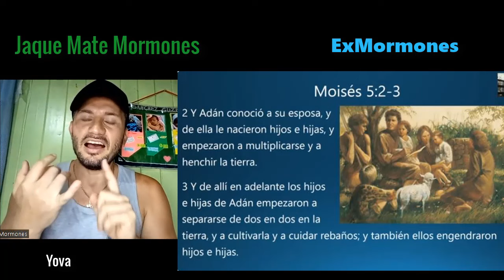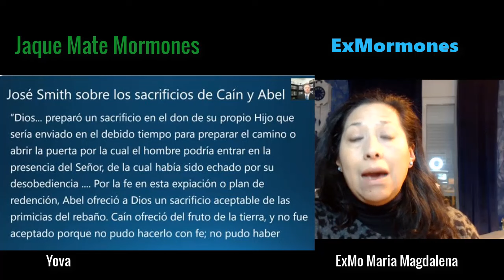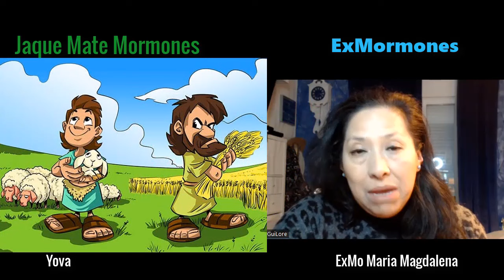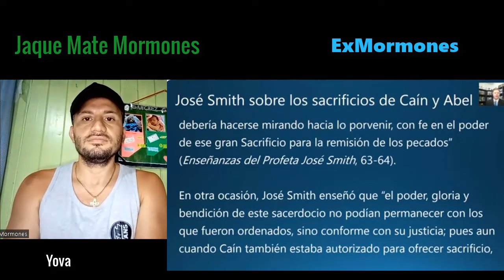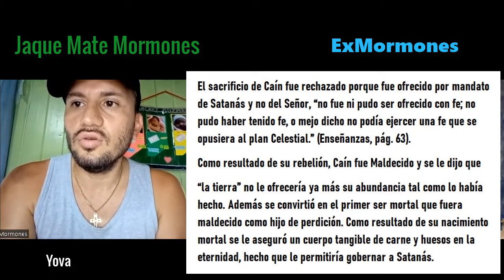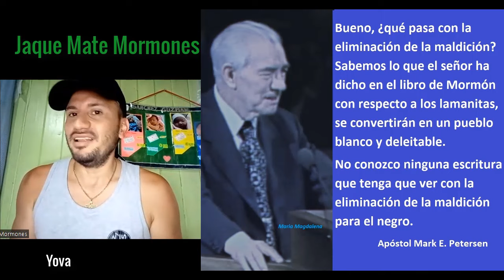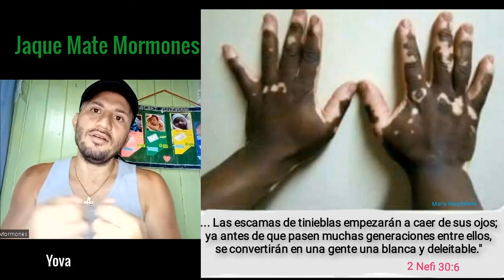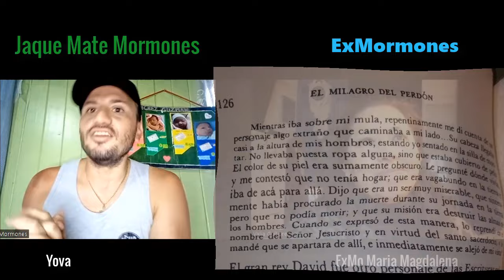Caín ! Pie Grande ? Miniserie Mitos Mormones Cap. 1 con Jaque Mate Mormones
Analizamos y hacemos un seguimiento a la transformación de la historia bíblica de Caín en el mito mormón de Pie Grande